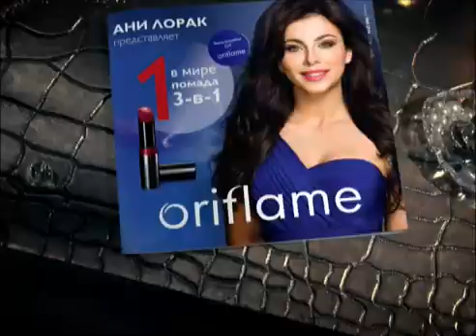Первая в мире губная помада 3 в 1